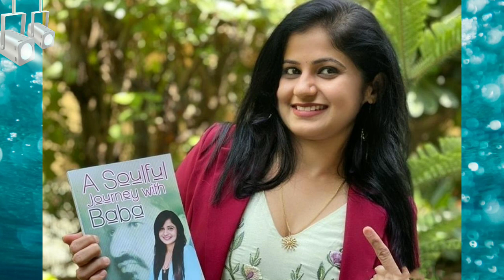Spotlight with Abha-Ep-64: Dr.Shraddha Kulkarni, MD & CEO- Panaache,Mrs India-2018,Face of Swarovski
Inspirational Woman Award Winner, A passionate Image Consultant and Powerful Image Coach,  Dr. Shraddha Kulkarni has the life purpose of transforming lives by helping individuals and businesses by creating effective self-brand.
Her inside-out approach to personal transformation makes her unique. Dr Shraddha is an award winning, motivational speaker and management professor. She has 14 years of rich experience in academics, coaching, training and consulting. Her expertise lies in Business Communication, Organizational Behavior, Leadership Development and HRM.
She provides consulting in people management, image management, self-branding, personal development and organizational effectiveness. Her area of coaching is personal transformation and image makeover.
Dr Shraddha was crowned as Mrs. India 2018, Face of Swarovski 2020 and Super-Mom 2021.
Dr. Shraddha has an inspirational journey from "Average to Alpha".
She served on senior positions in Education and Training Industry for a decade and a half along with being State President for WICCI, Life Skills Council Maharashtra, World Peace Ambassador at UPF-Europe and Supermodel of International repute.
She has been working with several NGOs, impacting the lives of underprivileged people.
Her never say die attitude has won her many accolades such as Bharat Gaurav Puraskar, Best Management Professor Award, Super Achiever Award, Youth Icon Award, Inspiration Woman Award, and many more. She gives her 100% in whatever she takes up and that reflects in the outcomes.
Dr Shraddha is on a mission to touch upon the lives of people and make a difference, through her journey as an image transformation specialist.
She is India’s first Expressive Image Expert and works in the area of personal transformation for creating powerful image. She serves as an alchemist for her clients to realize and develop the desired state of being and to position themselves as best personal brand.

Recently awarded as The International Women's Achiever award, The  Influential women Achiever of India-Best professional of India 2020-21, Best New Youtuber 2020, The LinkedIn top person of the year2020,  Abha Jadhav, is an experienced, passionate and affectionate educator since two decades, Abha Jadhav is an active, energetic and enthusiastic School Principal at Apex International School Surat, Gujarat. She has not only been able to nurture the students with academics, also she has inculcated values and life skills to her students. That’s why; students are fond of her, as she knows well, how to weave children’s emotions beautifully. She has been awarded as the “Star Employee of the year” Award, Dronacharya Award, and nomination for Best Principal for two consecutive years.
Abha Jadhav is a Parenting Coach, a certified trainer, with an innovative concept of “3D Approach”. She has been counseling parents since 10 years, to make their parenting effective and graceful. Her simple yet effective parenting tips have brought parents closer to her.
Abha Jadhav has also given her award winning hard work for Max New York life Insurance company, where no award left to achieve from the list.
She has been top five finalists of Mrs Gujarat beauty pageant,2007. A Television Host , and a YouTuber with her famous talk show “Spotlight With Abha”.
Abha  is a person spreading smiles and passes her positivity to charge the person she connects.

You can find videos related to parenting tips, my famous talk show- Spotlight with Abha- where successful people share their success stories, conversation dil se- another series where learnings and amazing facts about festivals and eminent historical personalities are told. One more series is on Mindset series

👆👉To book your show on Spotlight with Abha, please call at 📞📲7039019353